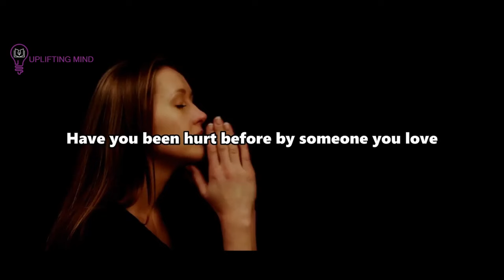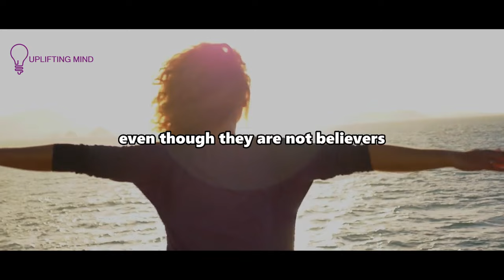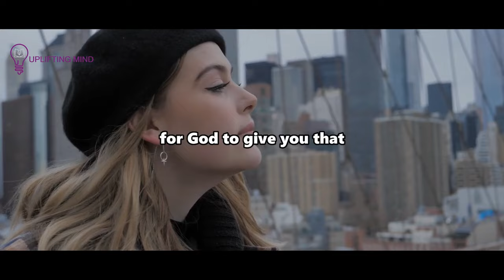God Is Approving Someone Chosen As Your Partner Coming Your Way Instantly